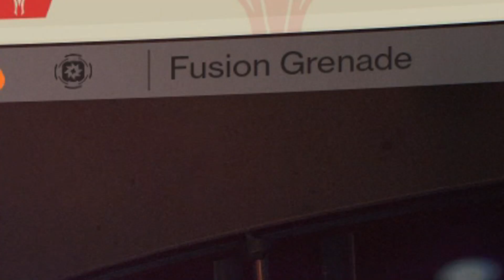Alright... You Wanted More! Destiny 1 Last Time Before Curse of Osiris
You said you wanted more so here we go!

[Please follow the JMP here].

• Remember my beautiful poopins that I love you!